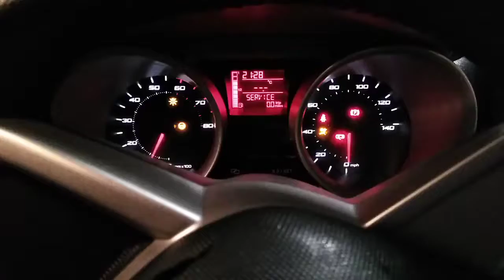Контрактный двигатель CGG Seat Ibiza IV 2008-2012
Видео работы контрактного двигателя CGG из Англии (арт. 1485990) Сеат Ибица 4 объемом 1.4 L 2011 года.

Предоставляем полный пакет документов:
  1. Договор купли-продажи
  2. Копию грузовой таможенной декларации (ГТД)
  3. Карту тестирования двигателя
  4. Товарный чек (для юр. лиц товарную накладную ТОРГ-12)
А также возможно приобрести отдельно навесное оборудование или голый двигатель CGG по очень низким ценам.

Авторазборка ПитСтоп является крупнейшей авторазборкой Seat Ibiza IV 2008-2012 в Ростове-на-Дону.

Наши контакты:
  - Адрес: Ростов-на-Дону, ул. Курская, д. 1